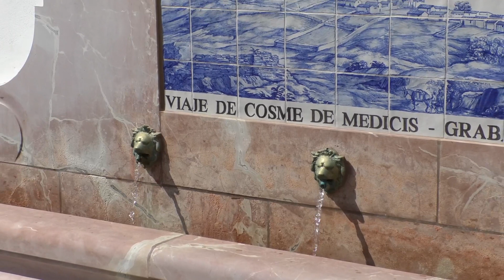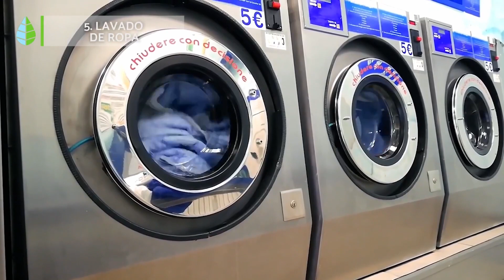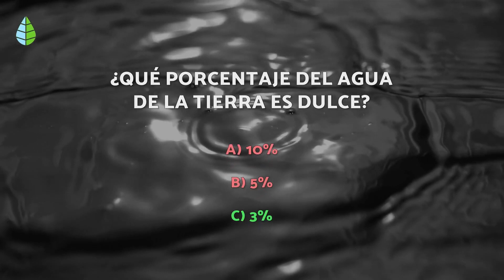Reportaje || Ahorro de agua || 2024